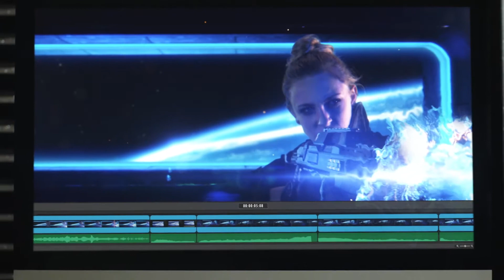Asbury MA Promo Video HD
The Asbury University School of Communication Arts offers an undergraduate Media Communication degree with areas in film, television & video, production design, multimedia, entertainment management, and media performance. We also offer an M.A. in Digital Storytelling and M.F.A.s in screenwriting and Film & Television Production. Go to asbury.edu/mediacom or the masters degrees